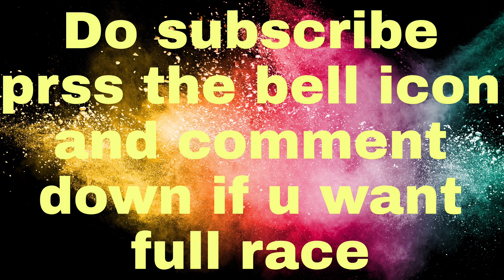INDIAN NATIONAL MOTORCYCLE RACING CHAMPIONSHIP 2022 ROUND1 RACE 2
Do watch other category races on

and comment for this full race

started from 1st grid and finished 1st with huge gap

Name     : sarvesh Balappa
Comp no: 07

good job by :
samrul zubair 23
Vignesh Goud 27
chiranth v 33

felt bad for my teammates:
kayan Patel 35
Varun nanjundegouda 46
Tasmai 05